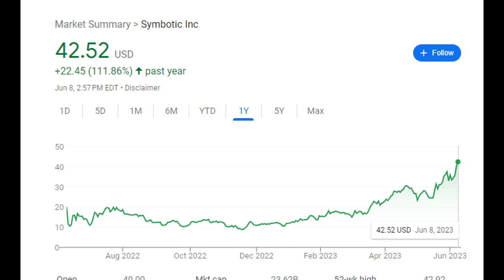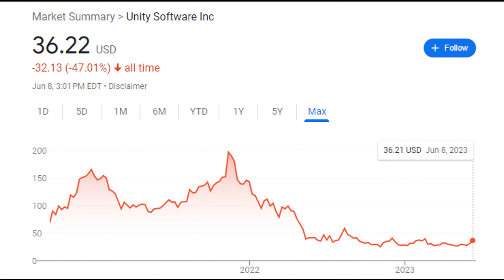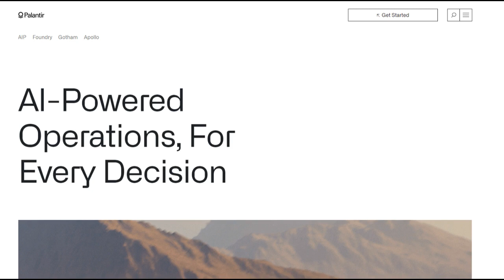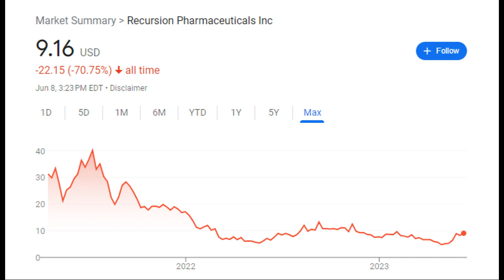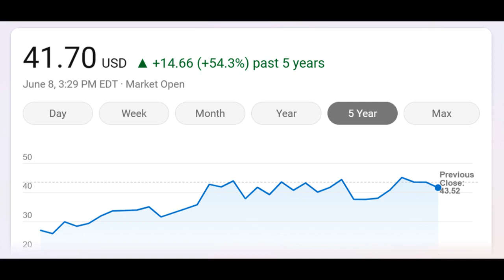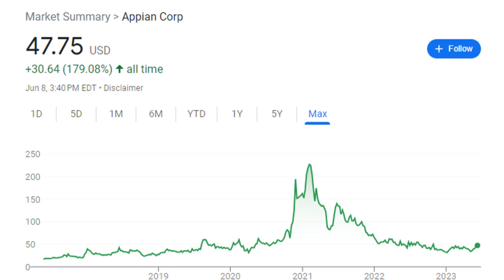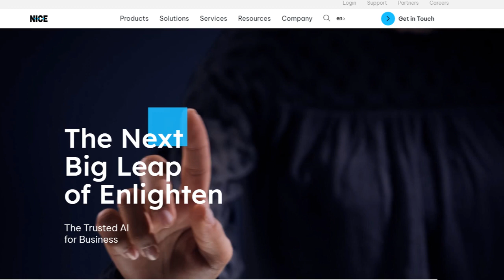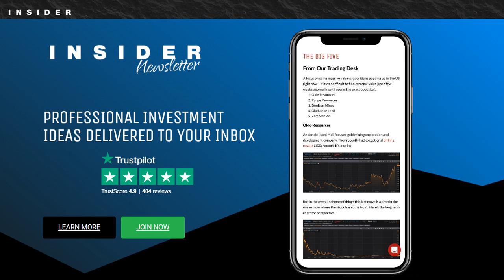Stock Reveal: Luke Lango's SUPRMAN Stocks (2023 Tech Melt)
Luke Lango is out with a stock teaser that has the investing world buzzing and claims to know seven stocks that are the best stocks to cash in on for AI.

This is all in his presentation the 2023 Tech Melt.

Luke is using the acronym S.U.P.R.M.A.N. to promote the teaser. Each one of the stocks he's recommending starts with one of those letters, and he claims these stocks will dominate the coming $15 trillion A.I. sector.

Well, I have good news!

I was able to figure out all the stocks in the presentation and will be revealing them in this video.

Additionally, I'll tell you how each company is connected to AI so you can determine if they're right for you.

Let's get started now!